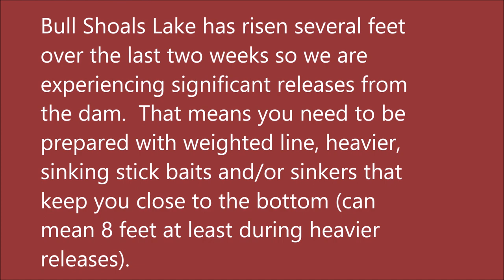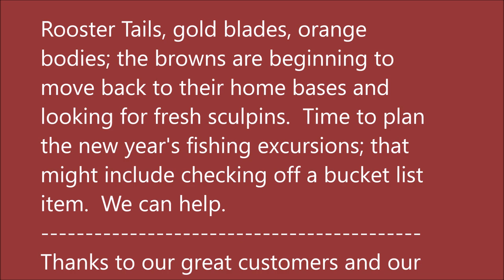Arkansas White River Trout Fishing Report January 9, 2019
Pictures taken December 20, 2018 thru January 9, 2019.